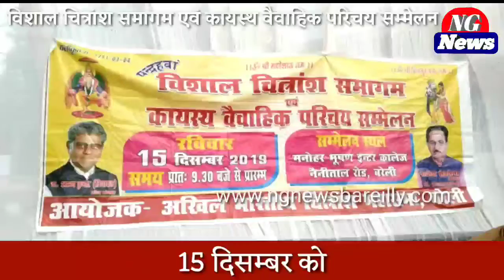Bareilly News : विशाल चित्रांश समागम एवं कायस्थ वैवाहिक परिचय सम्मेलन 15 दिसम्बर को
विशाल चित्रांश समागम एवं कायस्थ वैवाहिक परिचय सम्मेलन 15 दिसम्बर को

बरेली 15वें श्री गंगा - गौ - बेटी - पर्यावरण बचाओ - देश बचाओ को समर्पित विशाल चित्रांश समागम एवं कायस्थ वैवाहिक परिचय सम्मेलन 15 दिसम्बर को । कायस्थ समाज के हितों एवं समाज की वैवाहिक समस्याओं के समाधान के लिए पिछले 15 वर्षों से अखिल भारतीय चित्रांश महासभा देश व समाजहित में विशाल चित्रांश समागम एवं कायस्थ वैवाहिक परिचय सम्मेलन का आयोजन सफलता पूर्वक करती आ रही है । इन आयोजनों के माध्यम से चित्रांश समाज के अबतक हजारों युवक युवतियां परिणय सूत्र में बंध चुके हैं । इस भव्य स्तरीय कार्यक्रम में मुख्य अतिथि उत्तर प्रदेश सरकार के सूक्ष्म , लघु एवं मध्यम उद्यम , निवेश व निर्यात खादी एवं ग्रामोद्योग , रेशम , वस्त्र उद्योग व एन . आर . आई . विभाग के मंत्री सिद्वार्थ नाथ सिंह , विशेष अतिथि भारत सरकार नई दिल्ली के राज्यसभा सांसद रवि किशोर सिन्हा , अति विशिष्ट अतिथि अखिल भारतीय चित्रांश महासभा के राष्ट्रीय अध्यक्ष विनोद बिहारी वर्मा , अखिल भारतीय कायस्थ महासभा के राष्ट्रीय अध्यक्ष रवि नंदन सहाय , अंकिता ग्रुप ऑफ कंपनीज नई दिल्ली के चेयरमैन डॉo अनिल कुमार सिन्हा , विशिष्ट अतिथि अघोर पीठ हरिश्चन्द्र घाट काशी के पीठाधीश्वर अवधूत उग्र चंडेश्वर कपाली ( कपाली बाबा ) , राष्ट्रीय सुरक्षा परिषद सचिवालय नई दिल्ली के अपर सचिव एस . एन . सहाय तथा महासभा के प्रदेश संरक्षक एवं नगर विधायक डॉ० अरूण कुमार , पूर्व स्वास्थ्य मंत्री डॉ . दिनेश जौहरी होंगे । कार्यक्रम के संयोजक जिलाध्यक्ष राकेश सक्सेना एवं वरिष्ठ उपाध्यक्ष रजनीश सक्सेना तथा सह - संयोजक मंडल अध्यक्ष गोविंद सक्सेना ( एड . ) , महामंत्री अनूप कुमार सक्सेना , कोषाध्यक्ष रिकेश सौरखिया होंगे । ये कार्यक्रम पूर्व वर्षों की भांति शहर विधायक व प्रदेश संरक्षक डॉ0 अरूण कुमार के संरक्षण में संपन्न होगा । उपरोक्त जानकारी मनोहर भूषण इंटर कॉलेज , बरेली के प्रांगण में आयोजित प्रेसवार्ता को संबोधित करते हुए शहर विधायक डॉ0 अरूण कुमार , कार्यक्रम संयोजक राकेश कुमार सक्सेना , रजनीश सक्सेना ने बताया कि मनोहर भूषण इंटर , नैनीताल रोड , बरेली के प्रांगण में पूर्व वर्षों की भांति भव्य स्तरीय कार्यकम तीन सत्रों में संपन्न होगा । जिसमें प्रातः 09 : 30 बजे से भगवान चित्रगुप्त जी पूजा अर्चना एवं द्वीप प्रज्जवलन , मां सरस्वती वंदना , भगवान चित्रगुप्त जी की वंदना से शुरूआत होगी तथा अतिथियों के स्वागत के उपरान्त चित्रांश स्मारिका का विमोचन किया  जायेगा और मंचासीन अतिथियों के माध्यम से सामाजिक कुरीतियों के दमन के साथ श्री गंगा - गौ - बेटी - पर्यावरण बचाओ - देश बचाओ का संकल्प दिलाया जायेगा । द्वितीय सत्र में वृद्ध जनों का सम्मान किया जायेगा । तृतीय सत्र में अपरान्ह दो बजे से वैवाहिक परिचय सम्मेलन में कायस्थ युवक युवतियां मंच पर आकर बेबाकी से अपना परिचय देंगे । इस दौरान जो रिश्ते तय होगें , उनका विवाह महासभा परिवार द्वारा कराया जायेगा साथ ही लकी ड्रॉ प्रतियोगिता का आयोजन किया जायेगा । अंत में भगवान चित्रगुप्त जी की आरती के उपरांत कार्यक्रम का समापन होगा । परिचय सम्मेलन के लिए संयुक्त राज्य अमेरिका ( यू . एस . ए . ) , गुजरात , हरियाणा , झांसी , उत्तराखंड , मध्य प्रदेश , फैजाबाद , उन्नाव , इलाहाबाद , दिल्ली के साथ उत्तर प्रदेश व बरेली जिले के युवक युवतियों के बायोडाटा प्राप्त हुए हैं साथ ही इनके सम्मिलित होने से महासभा परिवार अपने उद्देश्यों में सफल रहेगा । चित्रांश स्मारिका में चित्रांश युवक युवतियों के लगभग 300 रंगीन बायोडाटा फोटोसहित प्रकाशित किये जायेंगे , जिसमें विदेश , देश व प्रदेश के साथ बरेली मंडल के चित्रांशों के बायोडाटा होंगे । इस कार्यक्रम का उद्देश्य जहां कायस्थ समाज की युवा पीढ़ी को दहेज रहित विवाह के लिये प्रोत्साहित करना , महिलाओं व बहू - बेटियों को समाज में उचित स्थान दिलाना , साथ ही सामाजिक कुरीतियों दहेज प्रथा , भ्रूण हत्या , भ्रष्टाचार , आतंकवाद , गंगा बचाओ , गाय बचाओ , बेटी बचाओ देश बचाओ , स्मार्ट सिटी - स्मार्ट सिटीजन आदि के प्रति जागरूक कर महासभा के अभियान को सार्थक करना है । कार्यक्रम में लाईफ लाइन अस्पताल के चेयरमैन डॉ0 सतीश कुमार के सौजन्य से निःशुल्क स्वास्थ्य चिकित्सा शिविर का आयोजन प्रातः 09 : 30 बजे से किया जायेगा । महासमा परिवार की ओर से चित्रांश परिवारों के लिए दोपहर के भोजन की व्यवस्था भी की गयी है । मनोहर भूषण इंटर कॉलेज , नैनीताल रोड , बरेली के प्रांगण में आयोजित प्रेसवार्ता में प्रदेश संरक्षक एवं नगर विधायक डॉ० अरूण कुमार , कार्यक्रम संयोजक / जिलाध्यक्ष राकेश सक्सेना , कार्यक्रम संयोजक / वरिष्ठ उपाध्यक्ष रजनीश सक्सेना , मंडल अध्यक्ष गोविंद सक्सेना , वरिष्ठ उपाध्यक्ष पंकज सक्सेना , अनूप सक्सेना , रिंकेश सौरखिया , रवि जौहरी , मनोज सक्सेना , रवि सक्सेना , संदीप सक्सेना , विकास चित् ांश , प्रवीण सक्सेना , बलवीर सहाय सक्सेना आदि उपस्थित रहे ।